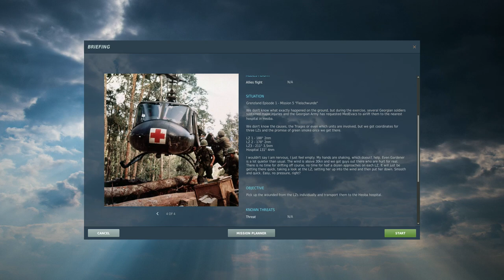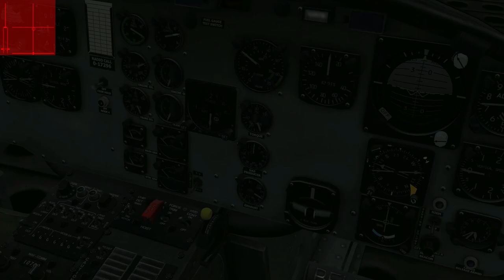Grenzland Mission 5 - navigation, strong winds and tight LZs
Flying Mission 5 of Episode 1 of the Grenzland campaign

Need help with navigation? Check out the basic navigation tutorial